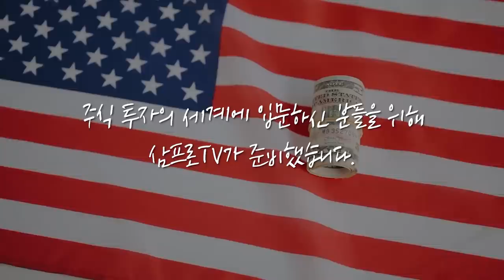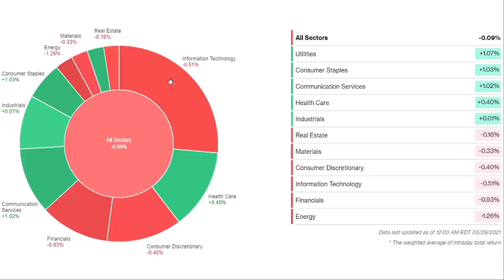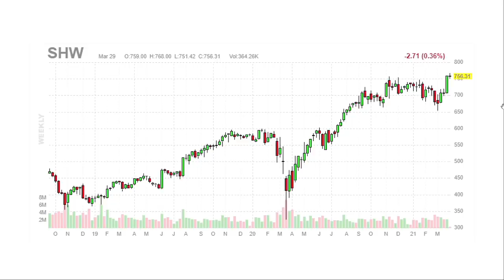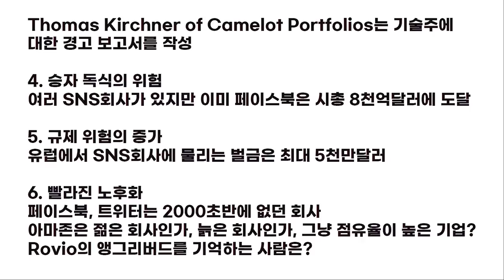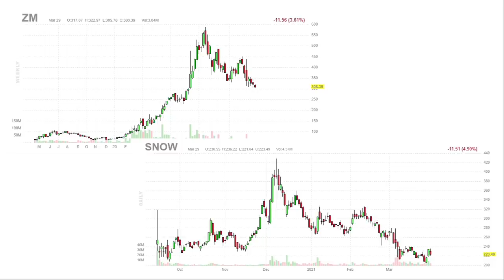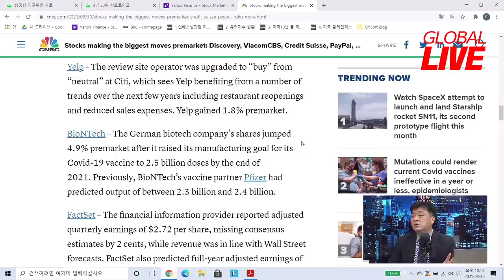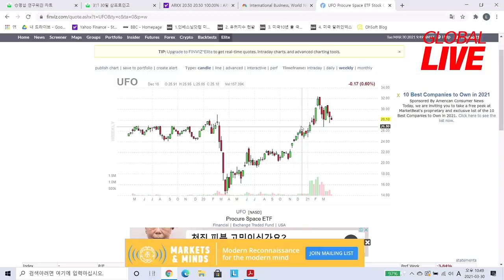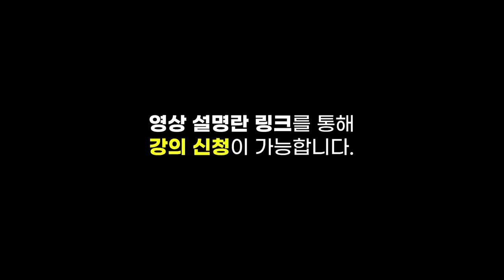[글로벌 개장시황] 꼭 읽어야하는 기술주에 대한 경고 보고서! f. 미국주식에미치다 장우석 본부장